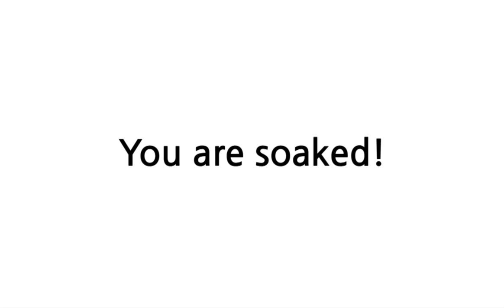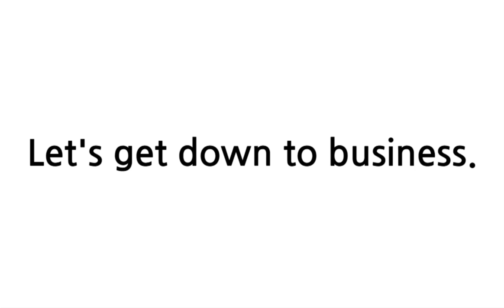배트면 영어회화 [기초훈련 63일]